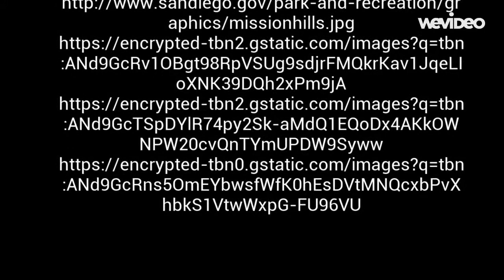Project by Michael Akosah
DISTCO 2015 Contestant - Senior Level - Personal Stories